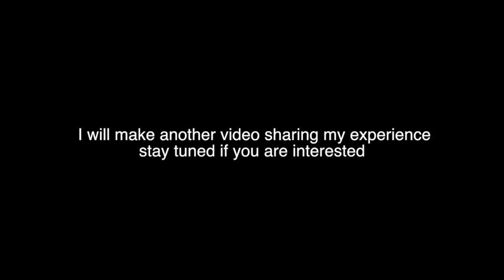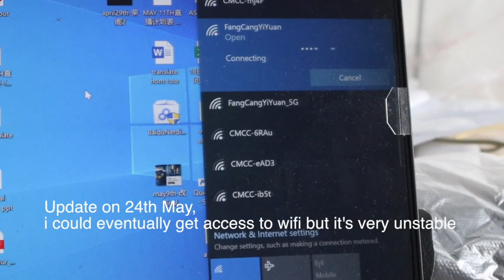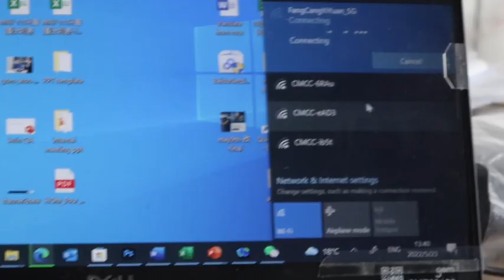Quarantine VLOG | Inside the Chinese Quarantine Centre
hi guys, right now i am under quaratine for 7 days. I'm not covid positive yet. it's just a must procedure as i traveled from Shanghai.
more information would be mentioned 5min in this video.
sorry didn't mention more details in the beginning of the video .

also, feel free to chat in the comment section. looking forward to seeing you soon x